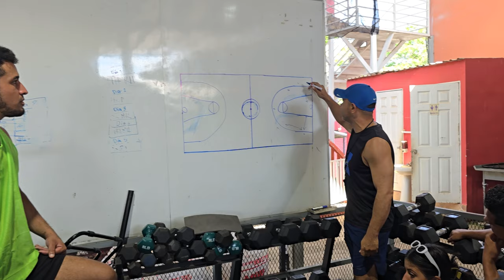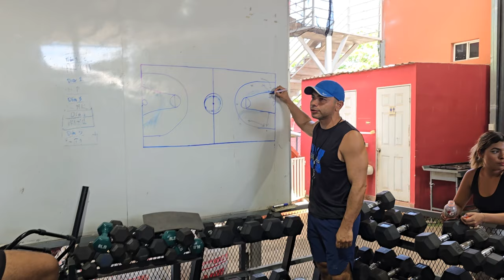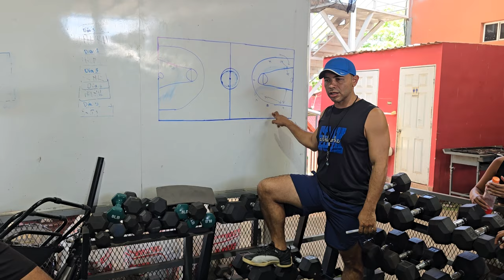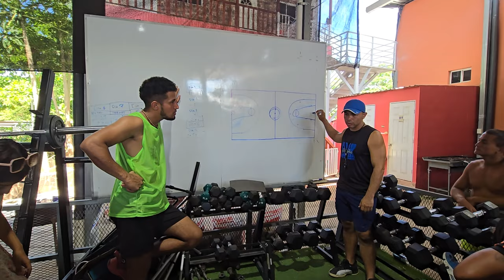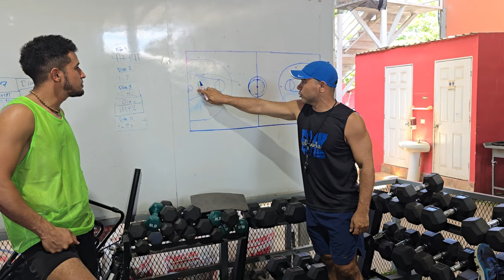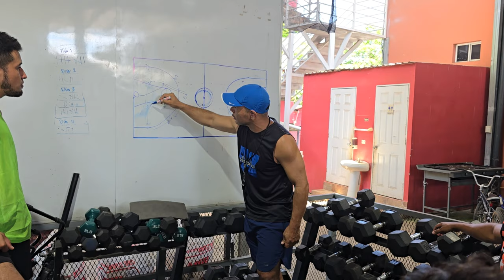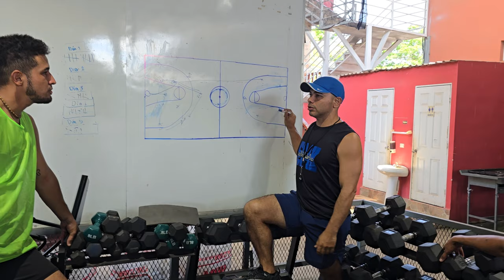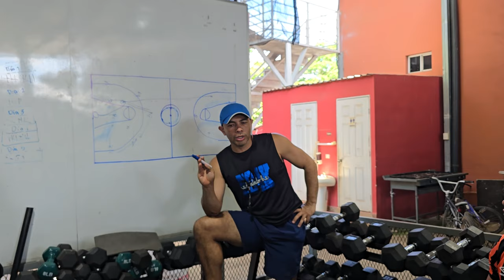EL TEAM DE MIGUEL llego a provocar AL TEAM camarón y se dijeron de todo..😮